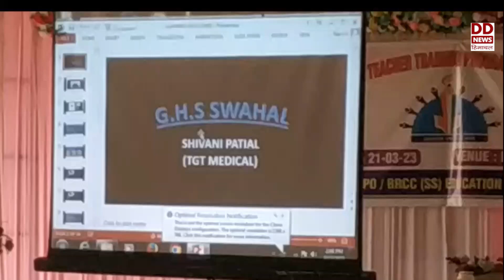केन्द्र के समग्र शिक्षा अभियान शिक्षा से स्तरोन्नत हो रही शिक्षा